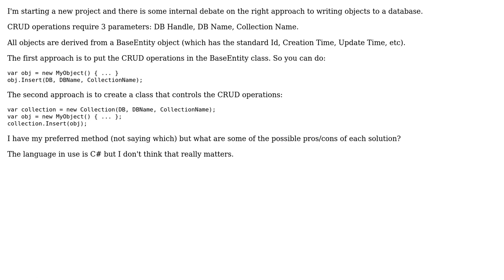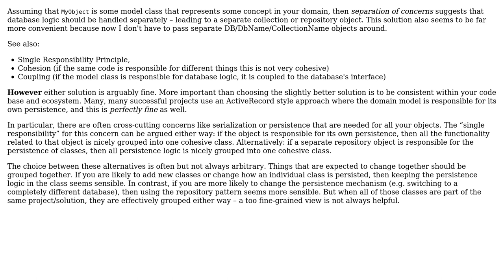Software Engineering: Database Methods on Entities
With thanks & praise to God, and with thanks to the many people who have made this project possible! You are responsible for your own actions.